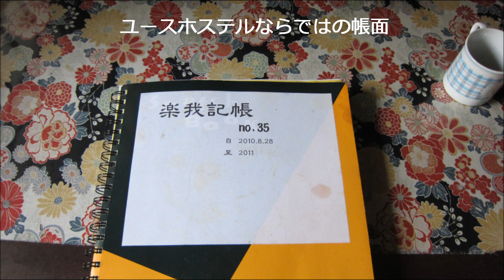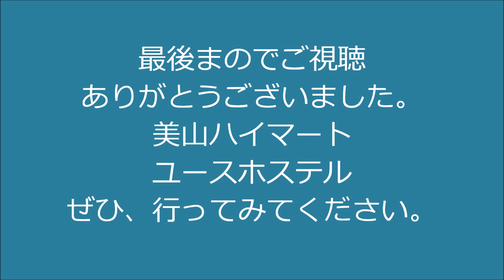美山ハイマート Youth Hostelホタルツアー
ホタルを見に、美山まで遊びにきました。YouthHostel
ここで出されるお米は、ユースホステルの前の田んぼ、ホタルの舞う田んぼで摂れたお米で、大変美味しいお米です。
更に、晩ご飯、朝ご飯も地元で採れたと聞いております。

美山ハイマートユースホステルのホームページは
です。